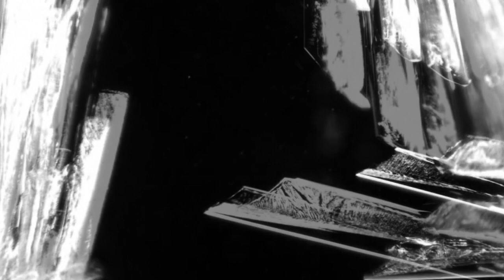Rapoon - Sol Laude (Official Promo)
Official promo video for Rapoon 'Sol Laude: Mercury Rising III'  (WIN 023).
Release date 19th April 2019. CD + Digital via Winter-Light.

In celebration of his 25th Silver Anniversary, we have released a trilogy of new work from Rapoon entitled ‘The Mercury Rising Trilogy’. The Mercury Rising Trilogy comprises of three brand new studio albums, all with exclusive material. The albums will bring a new feel to Robin’s work, that of a more off world spacious feel, jazzy in parts with a ceremonial thread running throughout. Each album interlinked by this feel and theme, as the titles suggest, but with each one still having it’s own unique identity.

The trilogy began in November 2017 with 'Sanctus Equinox', which was then followed by 'Offworld OP1 Equs'. The Mercury Rising Trilogy now draws to it’s conclusion with 'Sol Laude' thundering it’s way through the universe, leaving it’s impression trailing across the cosmos like a giant comet’s tail. Deep industrial, space ambience and majestic choral bursts are interspersed with retro sci-fi electronica, emotive piano elements and off-world jazz.

Rapoon's signature sound and structures are still very much evident on this release, but yet again Robin brings a different feel to the listener that has beautifully evolved across this triptych of his latest work.

The replicants have followed a well known path. Disagreements and divisions began to grow and sectarianism proceeded to develop. Soon it was an all out war of religious intolerance. Fighting took place and many died.

Quietly , and without being noticed, those who held no radical religious beliefs gathered their things and slipped away in small ships and set course for a new life somewhere far away from the division and hatred that had developed in what was once a united community. They journeyed for many years and eventually found somewhere new. An indigenous lifeform of primitive primates seemed to be the most advanced species on the warm planet with blue seas and green forests. It was almost Utopia.

Some of the replicants sang a song of thanks for safe passage and arrival. A white moon shone down.

CD comes in a 6-panel full colour digipak limited to 300 copies. 8 tracks with a total running time of 61:03 mins.

Winter-Light is a record label and online store based in The Netherlands, specialising in ambient, experimental and drone soundscapes since 2011.